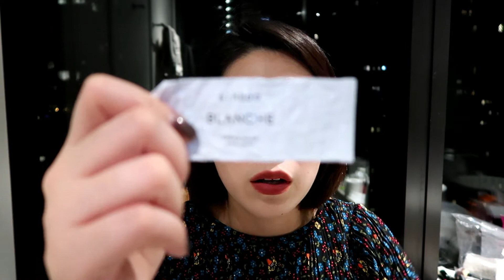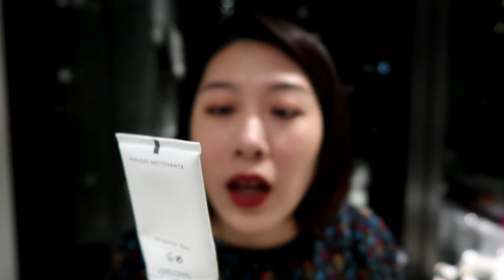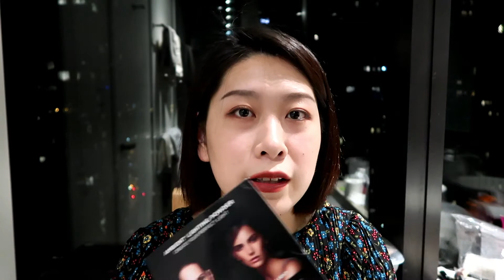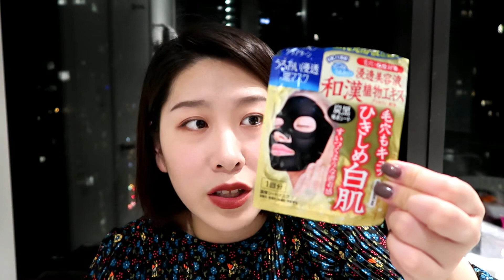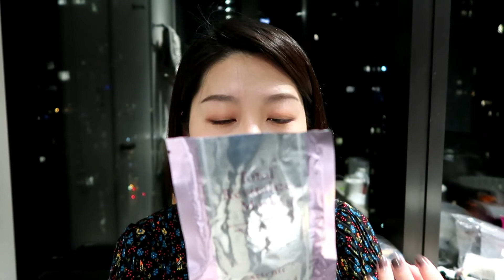尼克奇异果| 2017 Empties| 2017年最后一支空瓶记